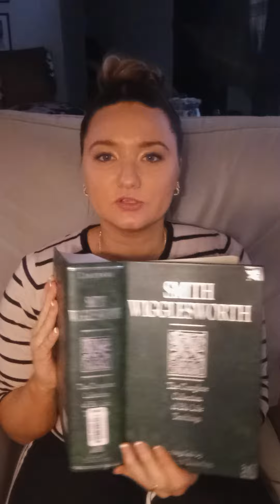An excerpt from Smith Wigglesworth: Yielding to the Holy Spirit, testimonies included!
In this video, we hear from Smith Wigglesworth how important habitual obedience is to the The Lord Jesus, in every facet of life! Some miraculous testimonies of prayer in the name of Jesus are shared as well, where people felt the tangible presence of God!